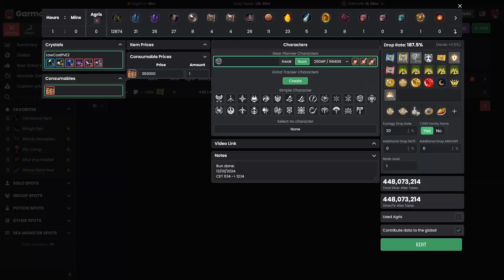BDO Bashim Base - Dark Knight Succession (Tuvala) - 448 M (No Commentary)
Another grinding session with Dark Knight Succession GS 564 (Full Tuvala), Spot: Bashim Base in Marni's Realm - Black Desert Online
Loot scroll Lv2 was used during this hour.

0:00:00 Preparing
0:00:38 Grinding
0:26:39 Blessing of the Earth
1:01:09 Gear & Result

Ingame Events: No Drop Event
BDO version: 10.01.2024 [Launcher 1.45.19]
App used for recording: OBS v30.0.0
Tools: RivaTuner Statistics Server v7.3.4 & MSI Afterburner v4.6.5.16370